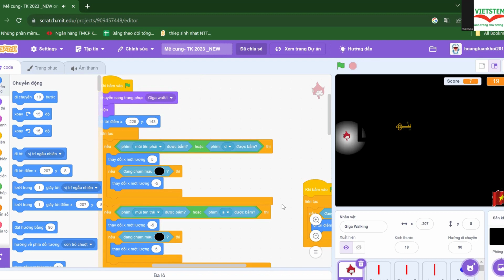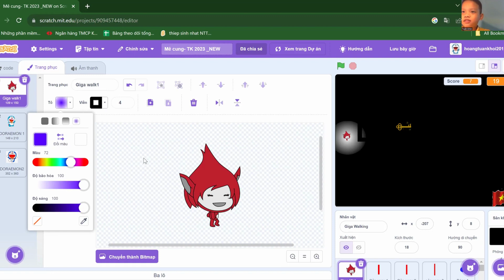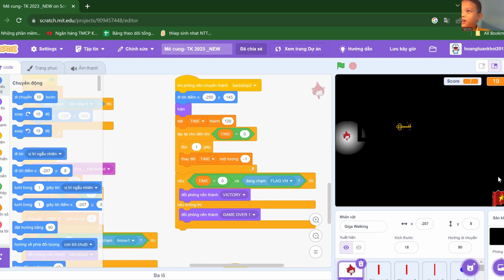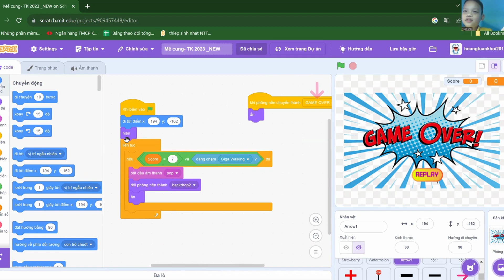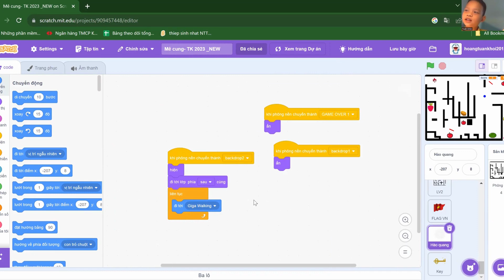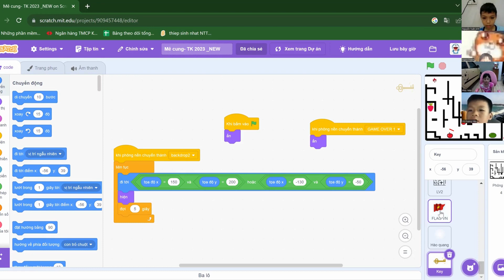Mê Cung - Hoàng Tuấn Khôi - Lớp Lập Trình Scratch VS380